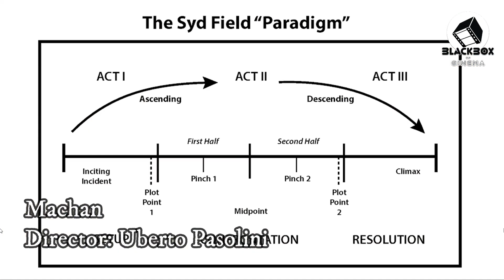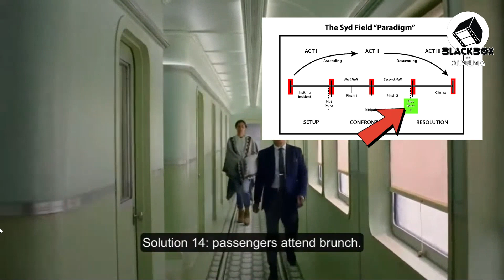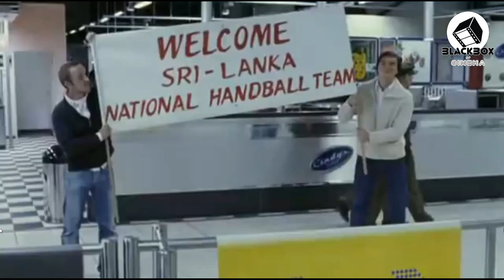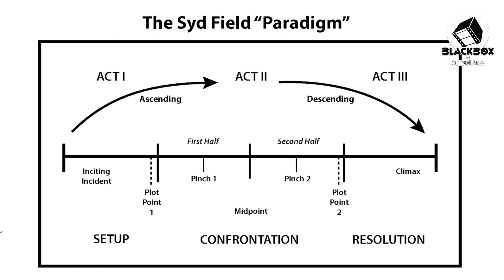මචං ලියපු විදිය ඉගෙනගමු Sydfield Theory with Machan Sinhala Movie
Syd Field is a relatively famous story structure guru that many screenwriters turn to when attempting to get deeper into how a story works.
This video is created to show the connection of the movie Machan and Sydfield towards its success.